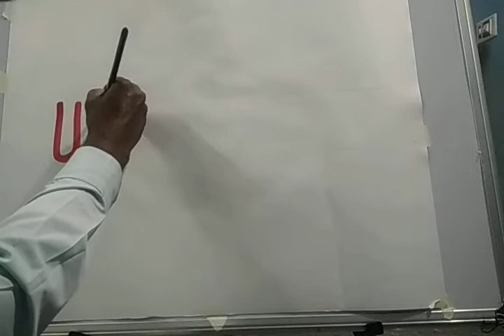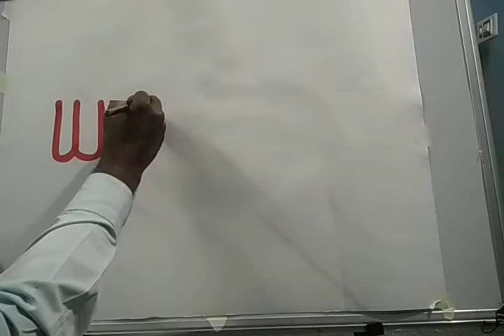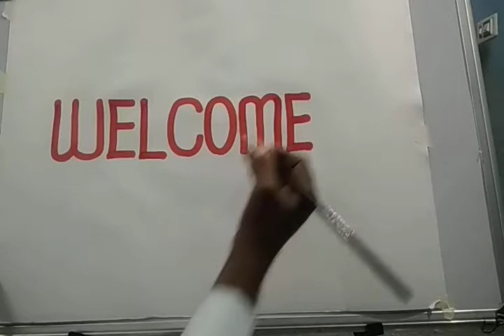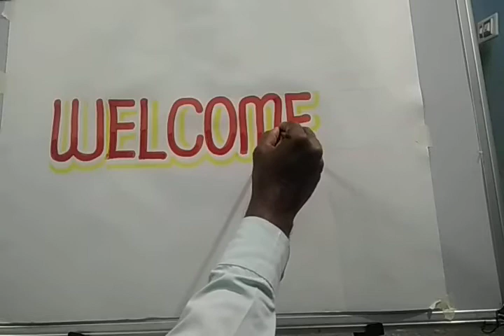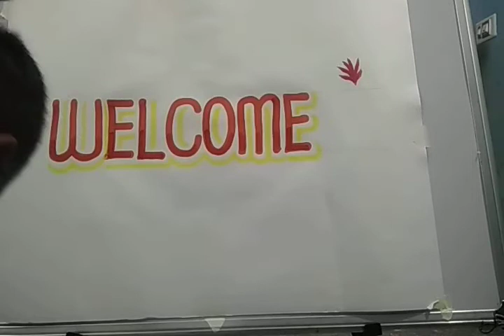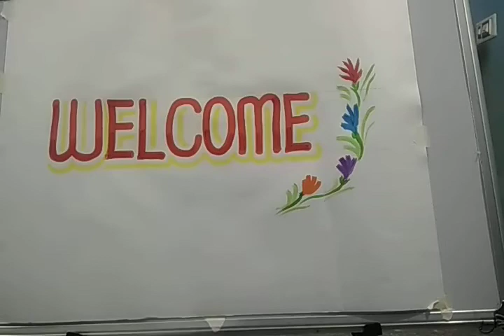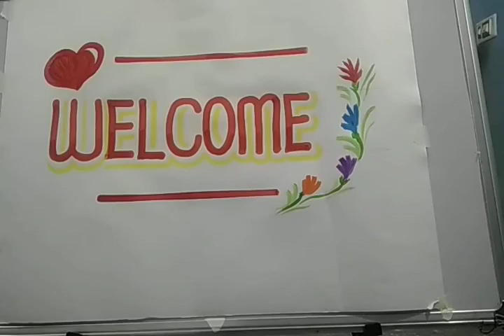How to write WELCOME in a chart paper with poster color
Enjoy this video and keep on supporting me